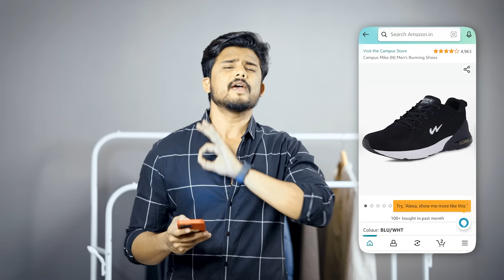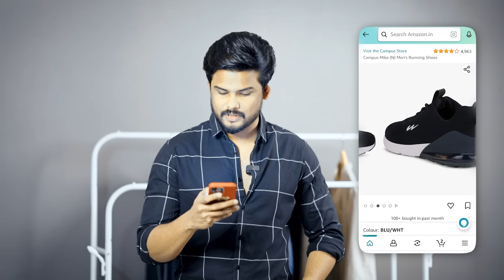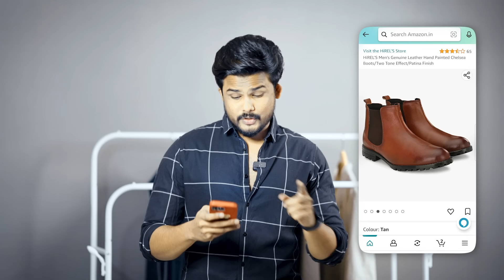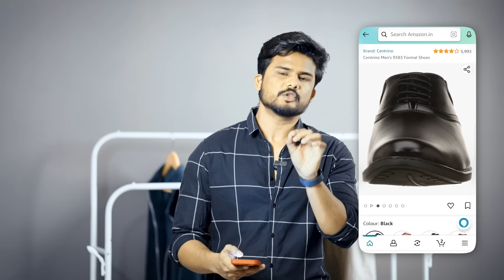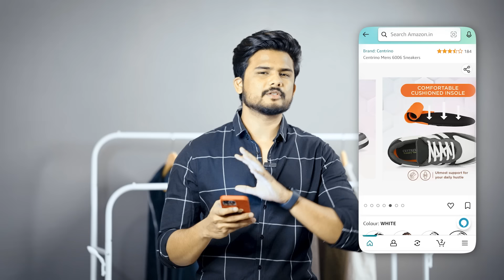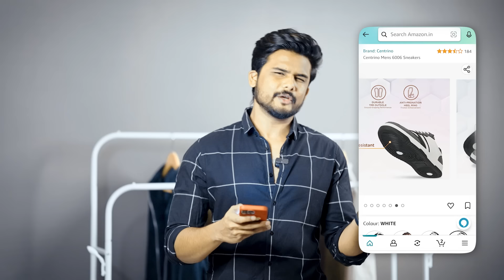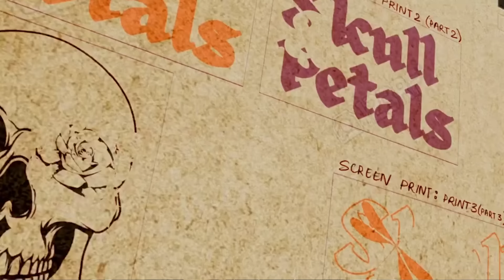E SHOES Unte Chalu, Pichekisthav! ( Under 899/- With Links)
red tape high top
 CAMPUS RUNNING SHOES
SPARX WHITE SNEAKERS
HIRELS BROWN BOOTS
TrenDUTY LONG HIGH TOP CANVAS
LOW TOP CANVAS
TASEEL leather loafers
CENTRINO CASUAL SNEAKERS